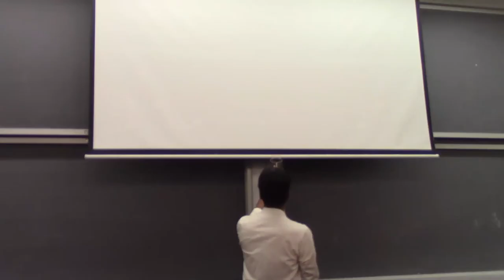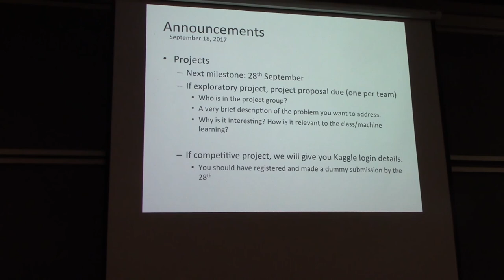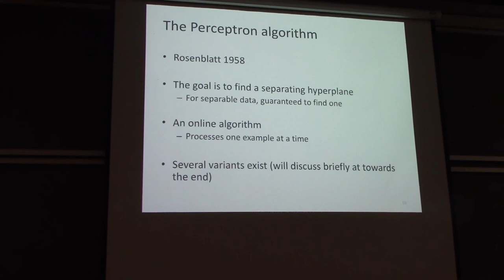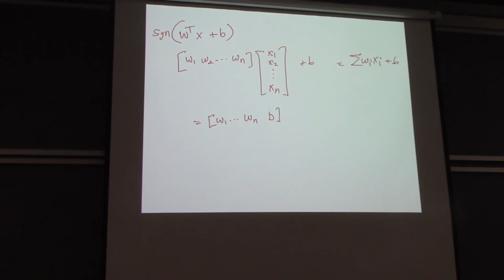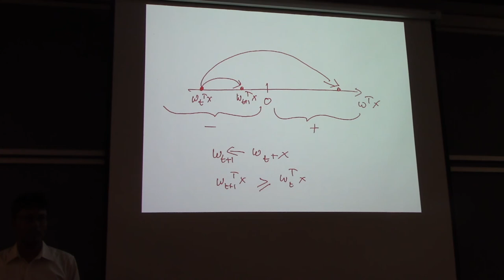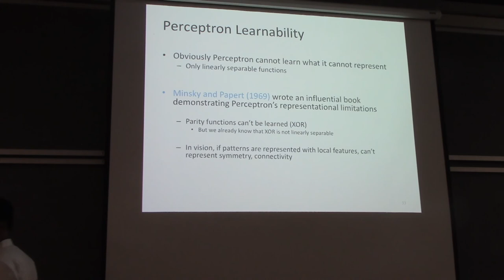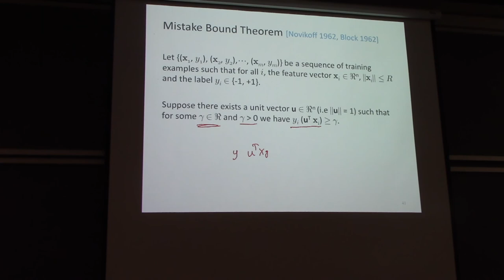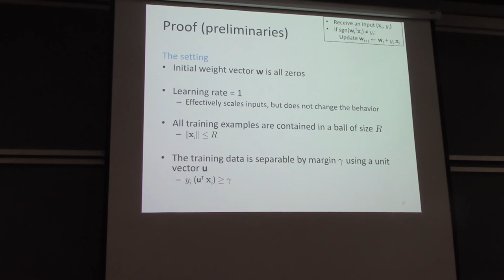Machine Learning - Fall 2017 Lecture 9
Perceptron - the algorithm and it's mistake bound; margin.